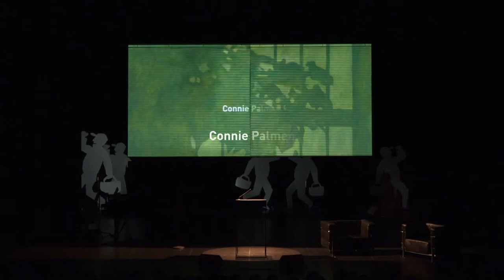Geletterde Mens - Connie Palmen